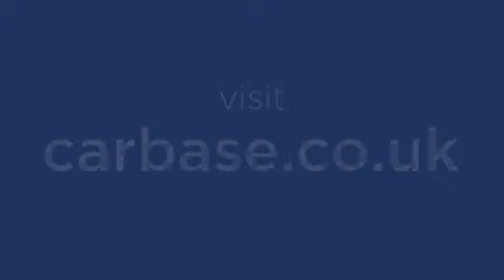2012 VOLKSWAGEN POLO MATCH TDI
2012 VOLKSWAGEN POLO MATCH TDI, 5 DOOR HATCHBACK, DIESEL, in WHITE.